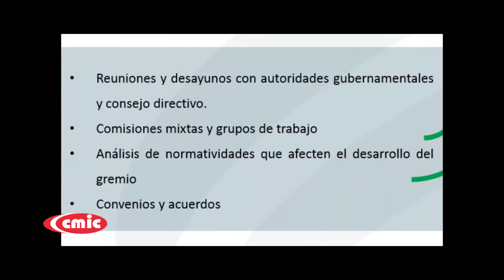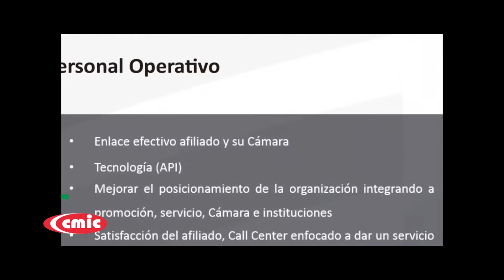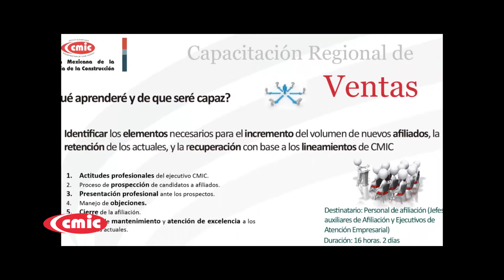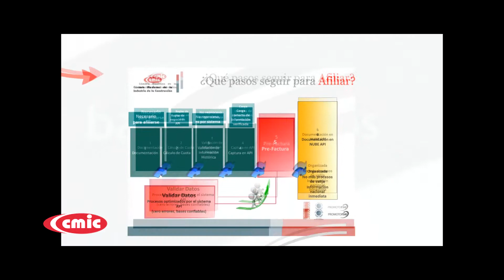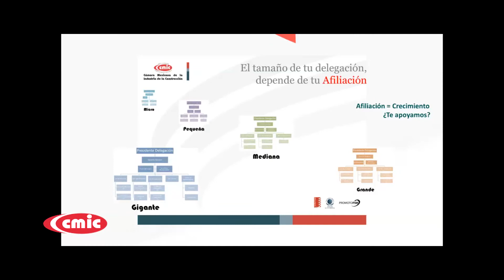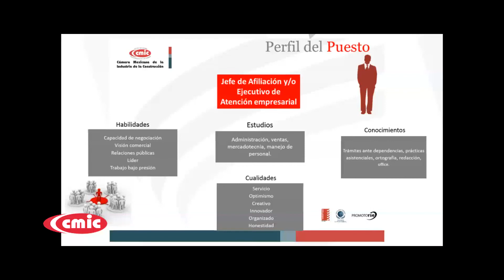Inducción de Presidentes CMIC 2014